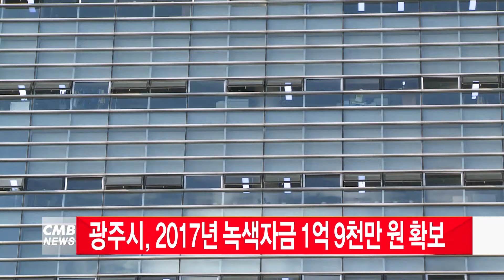[광주뉴스] 광주시 2017년 녹색자금 1억 9천만 원 확보